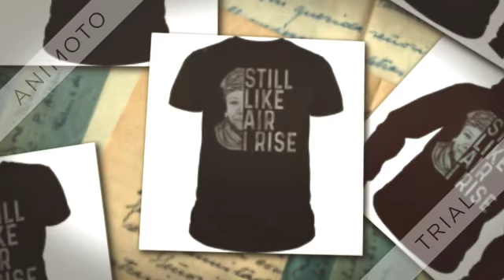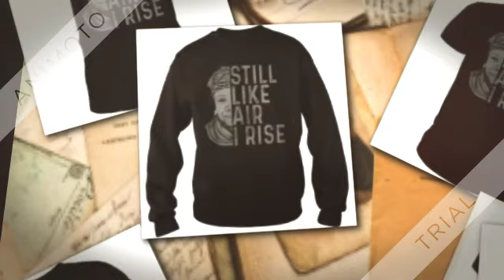Maya Angelou still like air I rise shirt, hoodie, tank top and sweater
We hope you keep reading our Matriarchs books and continue to learn more about Maya Angelou as you stay encouraged. We are grateful Storiarts has continued Maya Angelou’s legacy by merging fashion and literacy. Christ came so that we might have life and have it more abundantly. I am grateful for the Maya Angelou still like air I rise shirt. Even though we may not have everything we want, we sure do have a lot. Today, let’s choose to be that much more grateful.